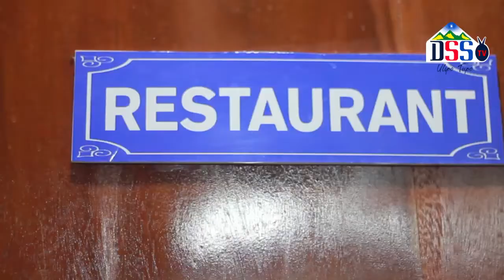MUNGU ANAPENDEZWA NAWATAKATIFU WALIOKO DUNCAN Sammy, samweli, mwamtobe. EAGT BETHEL, MAJENGO SOKONI